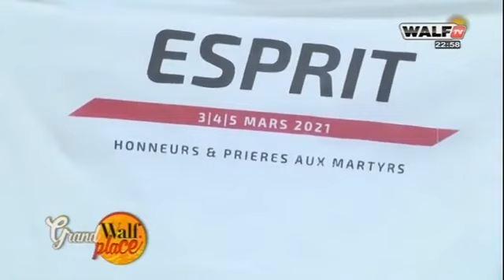EDITION SPECIALE avec Pr Cheikh Oumar Diagne et Clédor Séne {Abonnez-vous Svp}